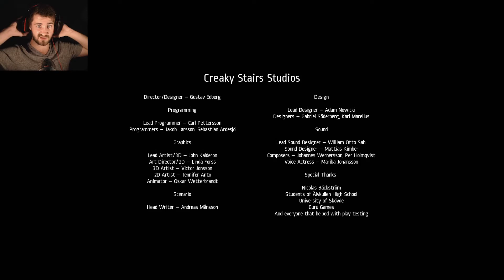WORST HOUSE EVER | Notes of Obsession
That balcony though.

Thank you all so much for watching! K thx bai!!